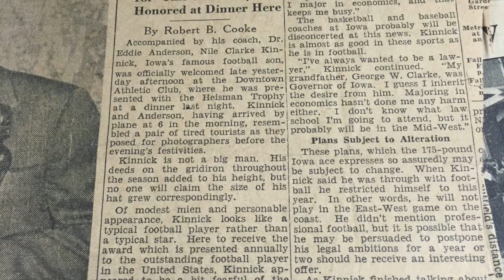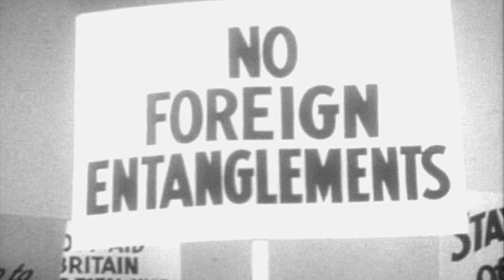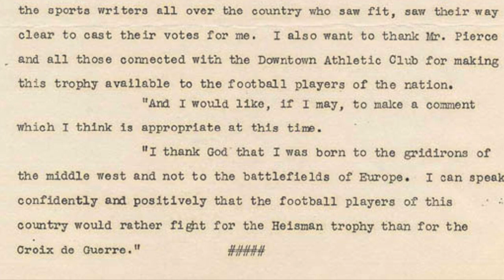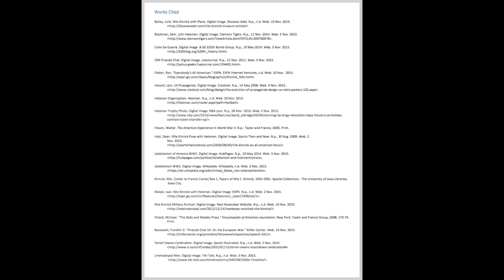Nile C. Kinnick's Heisman Speech - Cameron Geyer